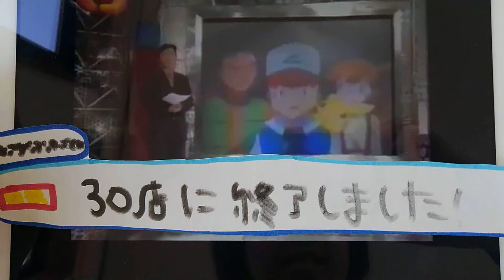ニュース7 オープニング 18/04/02/